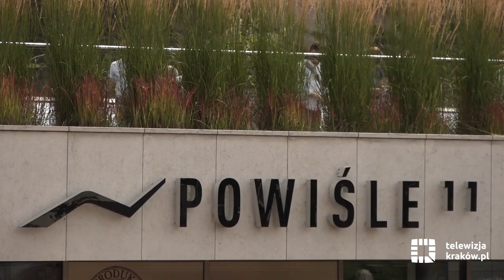„Żółte mlecze” Thomasa Maya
Już od 40 lat istnieje umowa partnerska pomiędzy miastami Kraków i Norymberga. Z tej okazji w naszym mieście przez cały weekend odbywały się jubileuszowe uroczystości. W sobotę, 27 lipca na wzgórzu wawelskim od strony ul. Powiśle zaprezentowano instalację Thomasa Maya pt. „Żółte mlecze”.